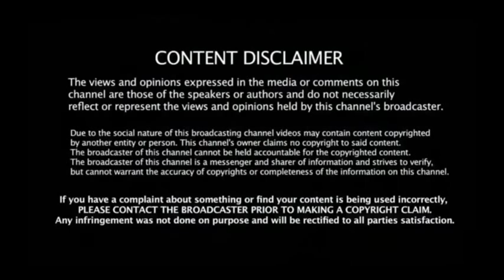Remember the "prettiest girl in the world"? See how she is today